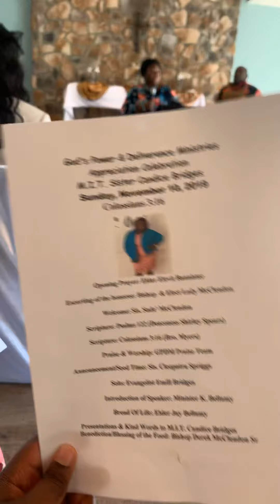Wait a little while longer ( Elder J Bellamy)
Gods Power Deliverance Ministry honors Sister Candice Bridges with appreciation service

Sermon by Elder Jonathan Bellamy of salvation and Deliverance Family Worship Center.

GPDM founders are the honorable prelate Bishop Derek McClendon and Elect Lady Prophetess Patrice McClendon. The church where Everybody is Somebody!
Service held Every Sunday 11:15
Sunday school 10:30